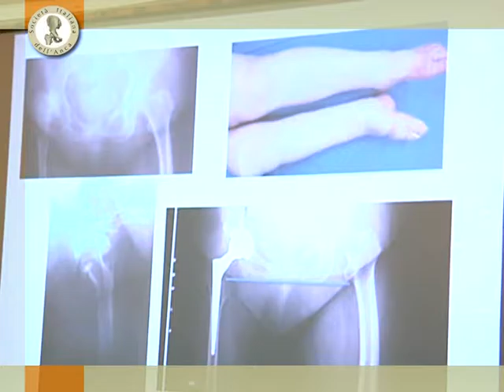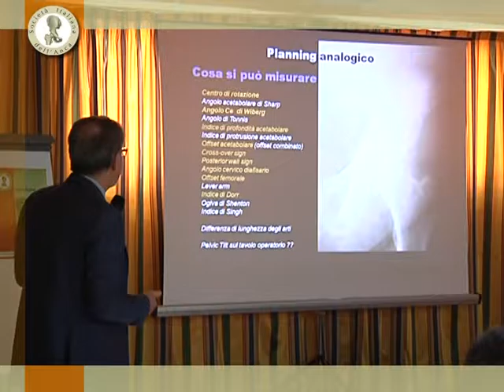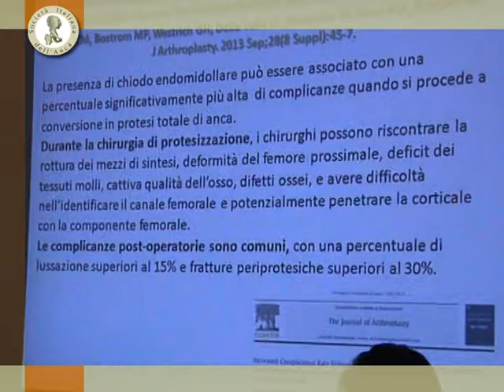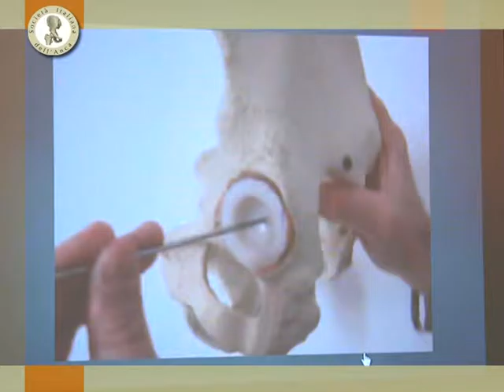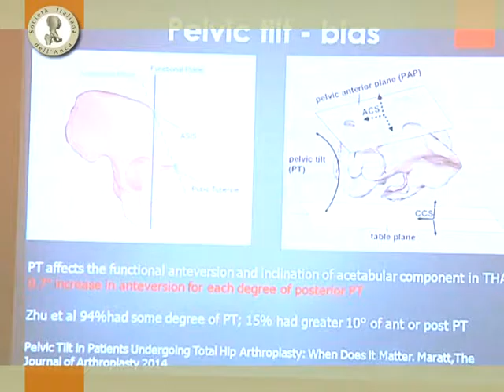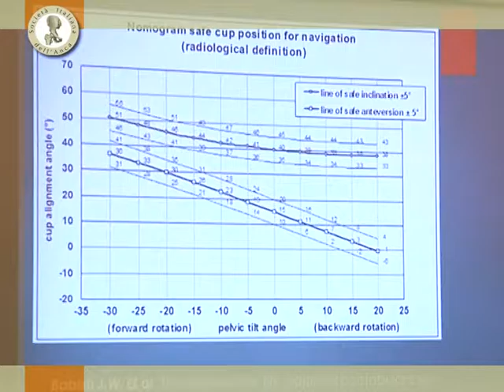S.I.D.A. - LA CHIRURGIA PROTESI DELL'ANCA